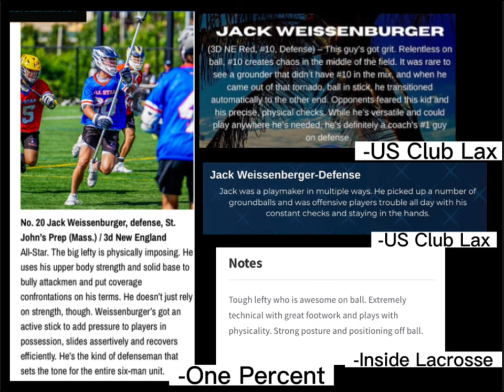Jack Weissenburger 2023 Spring Highlights | 4⭐️ Harvard Commit